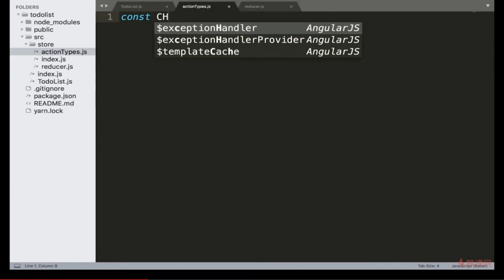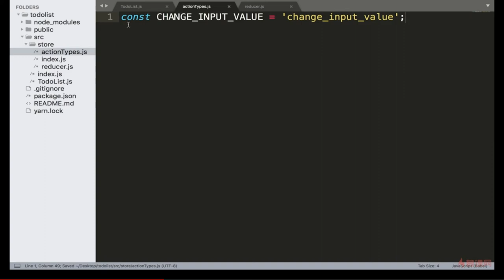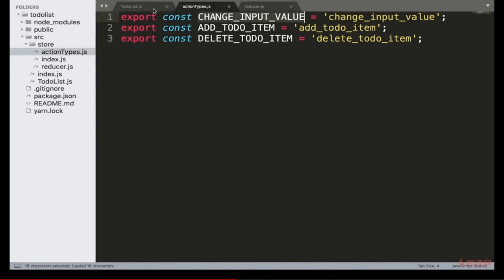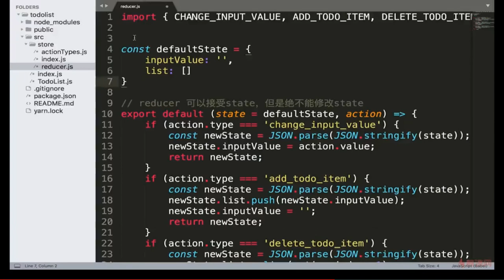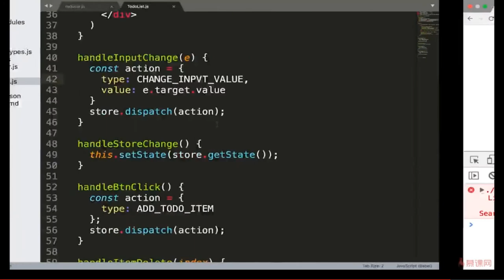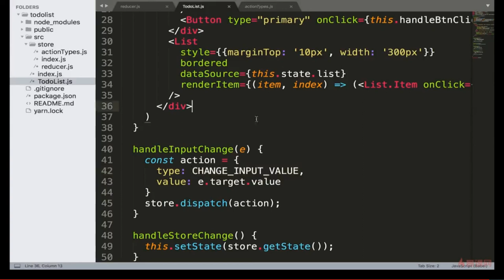React 16.x教程 之 Redux入门｜5.7 ActionTypes的拆分—— React系列课程从零基础到项目开发实战